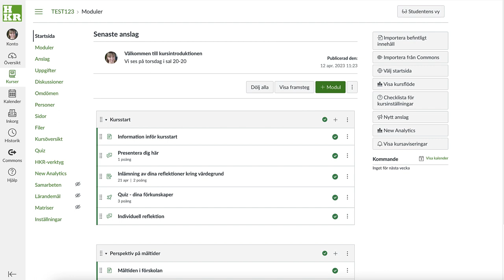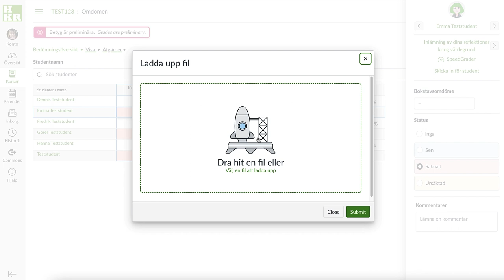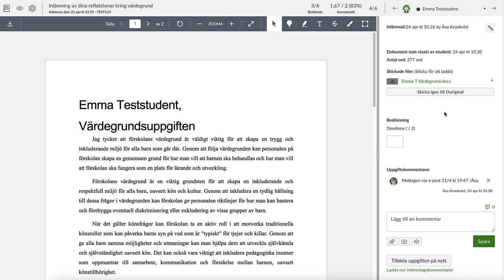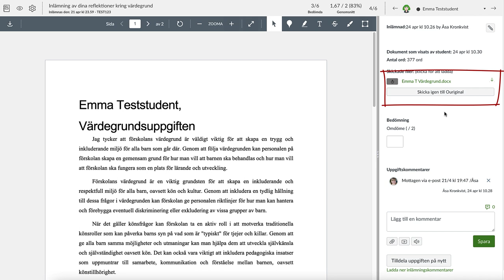Lämna in uppgift åt student i Canvas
Bra att veta: den här funktionen väljer varje lärosäte själv att aktivera. Det är alltså inte säkert att den är aktiv i din instans av Canvas.